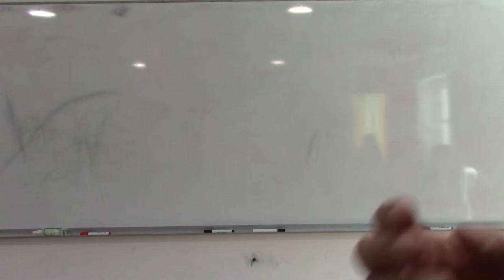2019.09.12 Семинар (1/8) Архиепископ Сергей Журавлев. Киевская Славянская Евангельская Семинария